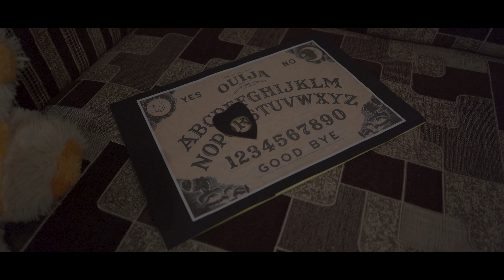The Uninvited - Main Trailer [HD] | Sony a7iii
A supernatural thriller shortfilm which opens the door for the evil after the girl plays OUIJA board and quits the game without saying goodbye.

A shortfim is shot on sonyA7iii.  @ImagingbySony

Cast
Starrer - Soha Khorasi ( my sister )

Director of Photography - Rahul Khorasi
Edited by - Rahul khorasi
Directed / Script / screenplay - Rahul Khorasi